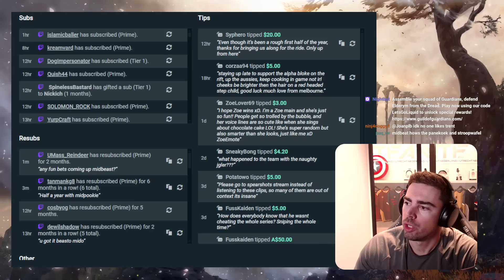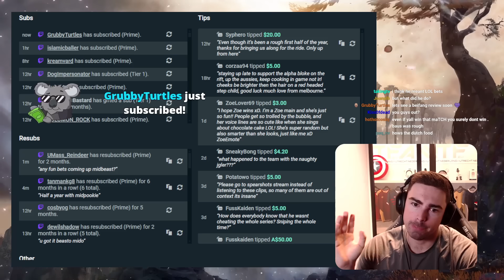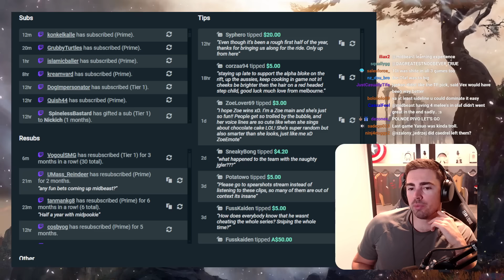THE EUW UNRANKED TO CHALLENGER BEGINS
OPEN ME ✌️